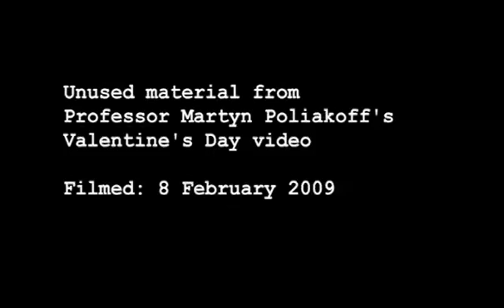Valentine's Day with the Professor (unused footage)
Some more great facts about chocolate and roses that did not make it into The Periodic Table of Videos Valentine's Day video with Professor Martyn Poliakoff. Here they are if you're interested!